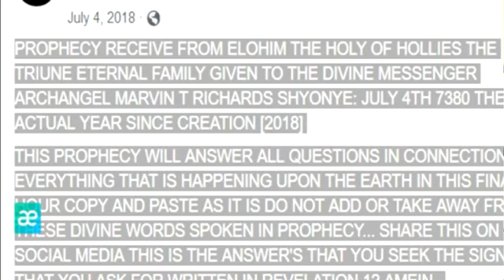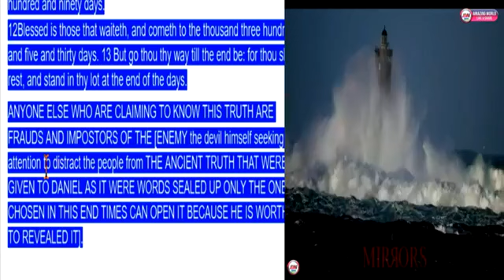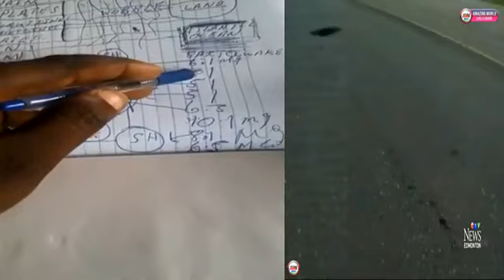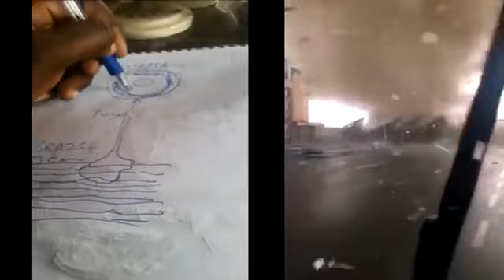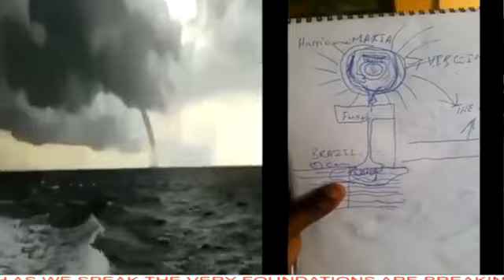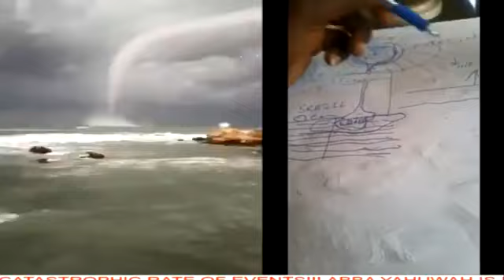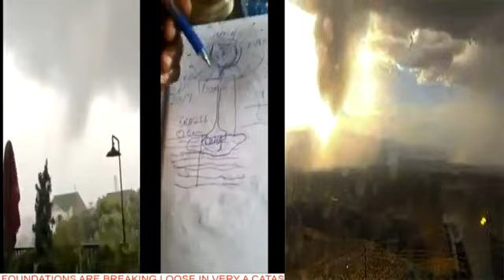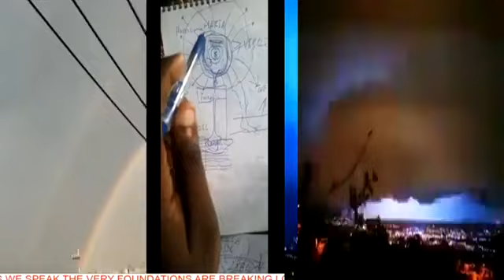🌺🍀GLORY TO THE KINGDOM OF ALMIGHTY ELOHIM.🌷😍THE HOLY TRIUNE ETERNAL CREATORS🌻🌿🌾TUNE INTO FB LIVES 👇👇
TiME IS UP. PRAISING ELOHIM FOREVERMORE & ALWAYS 🌼🌿🌻THOSE WHO CARE TO BE SAVED LOOK UP THE LINKS BELOW 💗💕😍

SHARING SOME V.V.V IMPORTANT LINKS BELOW OF THE WARNINGS FROM THE MESSENGER OF ELOHIM. THOSE INTERESTED CAN HEAR THE LIVE VIDEOS OF Archangel Abbadiel/ Archangel Samuel 👇👇👇👇👇🌻🌼🌿💗💕

We are moving out of Babylone. Moving onto
NEW YAHRUSHALAYIM (ZION) - HOME SWEET HOME / KINGDOM OF OUR TRUE MESSIYAH & KING & SAVIOUR LORD YAHUSHUA HAMASHIACH 👑 OUR EL SHADDAI💜💙💚💛💗💕 💐🌷🌻🌼🌿✨

GLORY TO 🌷💐🌼🌿OUR HOLY TRIUNE ETERNAL CREATORS FOREVERMORE🌼🌿
THE ANCIENT OF DAYS 💛💚💙💜💗💕
👑 ABBA YAHUWAH EL ELYON MOST HIGH✨
👑MOTHER IMAYAH RUACH HAKADOSHAH✨
👑KING YAHUSHUA HAMASHIACH EL SHADDAI✨

Tune into Archangel Samuel page to hear the ANCIENT TRUTH OF ELOHIM - The True Message of Eternal Love of your TRUE CREATORS - ELOHIM - a message of True REPENTANCE, given freely on his live videos, to those who are desperately seeking for the TRUTH.
Click on link below to see his page and go through his prophecies which has all come to pass just as it has been revealed to him by ALMIGHTY ELOHIM.

The system of this world was never a balanced system because it was created as an agenda by lucifer and the fallen angels. This is their agenda :
🚩Not to bring you WISDOM and teach you UNDERSTANDING and KNOWLEDGE which comes from your TRUE CREATORS - ALMIGHTY ELOHIM.

Archangel Samuel is a High Ranked Angel / Seraphim send by ALMIGHTY ELOHIM to be born here on earth in the flesh. He is one of the Commander & Chief of the 7th Dimension. He was send by ALMIGHTY ELOHIM with a huge responsibility & a special assignment to awaken the human race to THE ANCIENT TRUTH OF ELOHIM - THE TRUE MESSAGE OF ETERNAL LOVE & RIGHTEOUSNESS & HOLINESS & REPENTANCE - THE OIL OF SALVATION for our souls. He was send to bring us back to our HOLY TRIUNE ETERNAL CREATORS - THE ANCIENT OF DAYS - THE THREE WHO AGREE AS ONE - ELOHIM :

✨ ABBA YAHUWAH EL ELYON (YAH THE FATHER - OUR TRUE HEAVENLY FATHER & UNIVERSAL ROCK OF AGES ).

✨ IMAYAH RUACH HAKADOSHAH (YAH THE MOTHER - THE TRUE HOLY SPIRIT - SHEKHINYAH GLORY OF ABBA YAHUWAH EL ELYON - WIFE OF ABBA YAHUWAH & MOTHER OF LORD YAHUSHUA ).

✨ YAHUSHUA HA MASHIACH (YAH THE SON - OUR TRUE MESSIAH - THE LION OF THE TRIBE OF YAHUDAH / KING OF KINGS & LORD OF LORDS - OUR TRUE PASSOVER LAMB WHO WAS SLAINED & SACRIFICED HIS PRECIOUS DIVINE HOLY BLOOD OUR SALVATION).